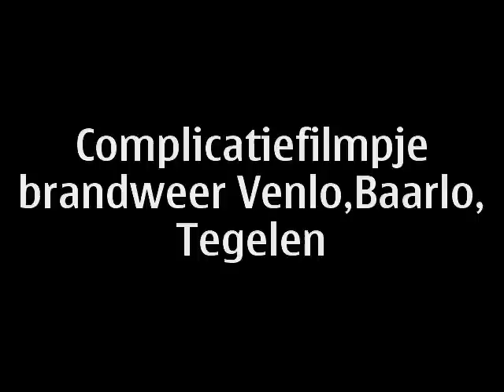compilatie filmpje Brandweer Venlo,Baarlo,Tegelen